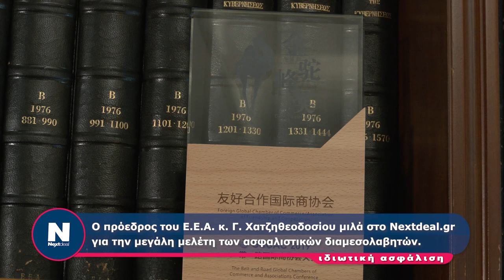Ο πρόεδρος του ΕΕΑ μιλά για την μελέτη των ασφαλιστικών διαμεσολαβητών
Ο πρόεδρος του ΕΕΑ μιλά για την μελέτη του ΕΕΑ σχετικά με την ασφαλιστική  διαμεσολάβηση στην Ελλάδα